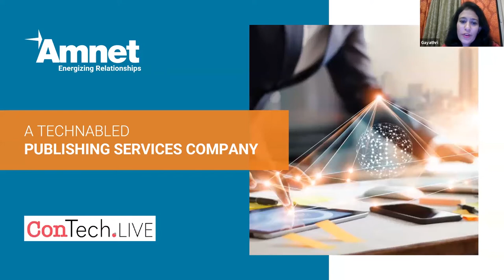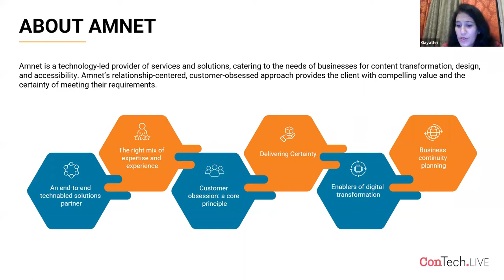Reimagining Publishing : Content Production Simplified - ConTech Live and Amnet Live RoundTable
ConTech.Live is partnering with Amnet to stage an exciting RoundTable discussion.  This one hour session will be chaired by Clive Snell, MD of ConTech.Live and facilitated by Gayathri Doraiswami, SVP- Technology & Digital Transformation at Amnet. Click on each panelists image to be redirected to their LinkedIn.

Gayathri Doraiswami

SVP- Technology & Digital Transformation

Ian Mulvany

CTO

BMJ

Christian Kohl

Consultant

Kohl Consulting

Adam Hyde

Founder

CoKo.

Helen King

Head of Transformation

SAGE Publishing

Publishers are striving to push beyond the current barriers of legacy processes to produce instant pages reducing cycle time. This coupled with the rapid expansion of digital media has driven publishers to reduce costs and streamline their operations where possible. Traditional workflows, processes and systems are quite limiting in this context as they lack immediacy. The outputs are static, rigid and lack interactivity. More and more Publishers are looking at moving away from legacy processes and are focussing on digital transformation. While Publishers have primarily focussed on efficiencies by cutting the cycle time through workflow optimizations, standardizations, very little innovation and focus has taken place in content orchestration, content production and dissemination.

Join our panelists to hear their thoughts on this subject and listen to them discuss these issues in greater detail.  Delegates will be given the opportunity to pose questions to the panel at the end of the session.